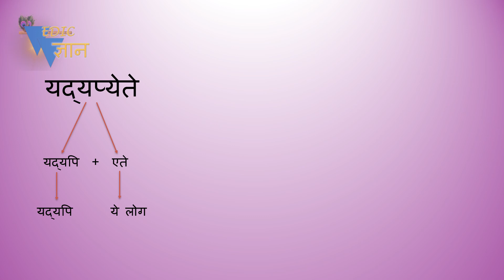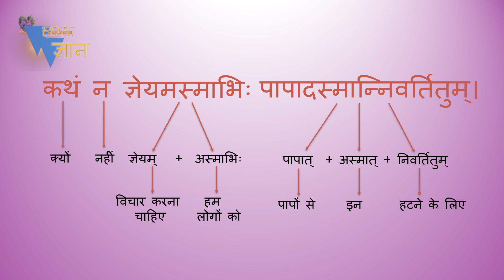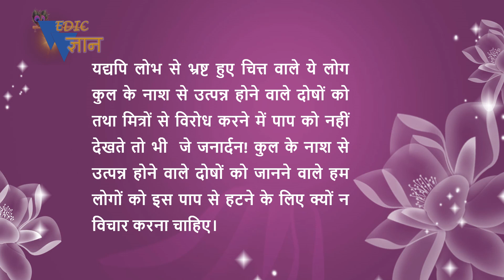Shloka 1 38,39 of Bhagavad Gita with Hindi word meanings